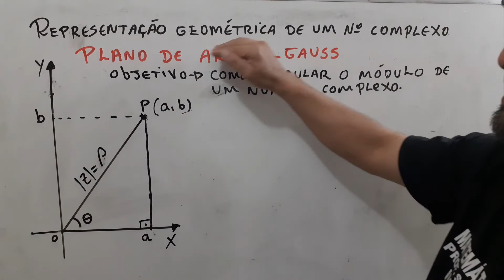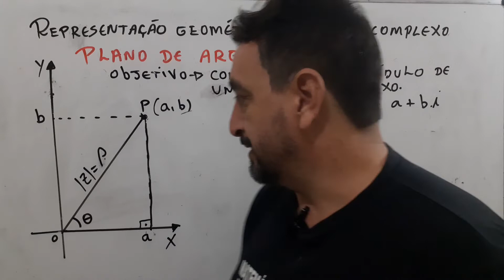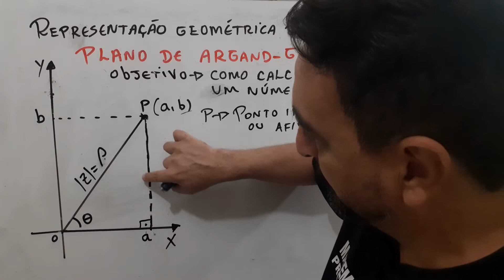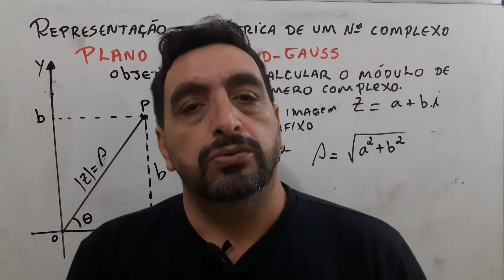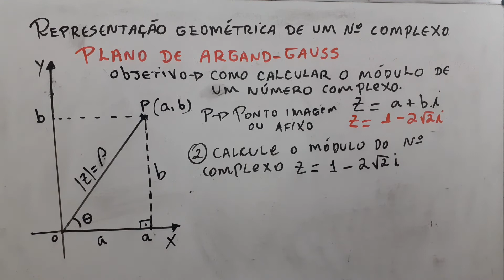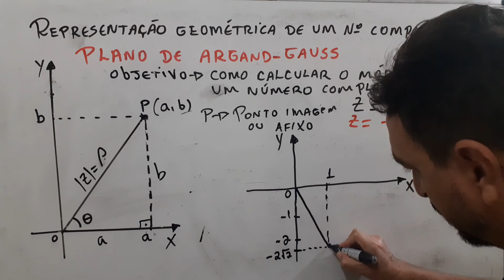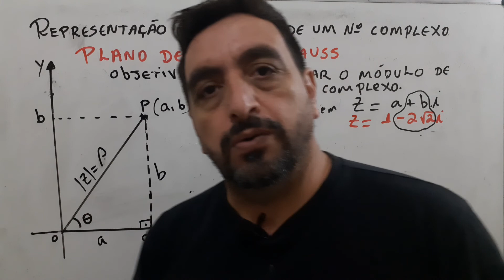#06 plano de Argand- Gauss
Olá pessoal, nesse vídeo mostro como calcular o módulo de um numero complexo por meio do plano de Argand- Gauss!